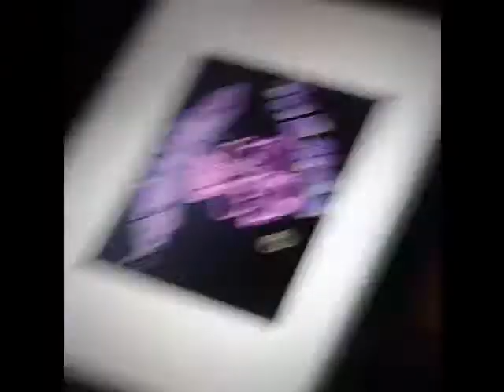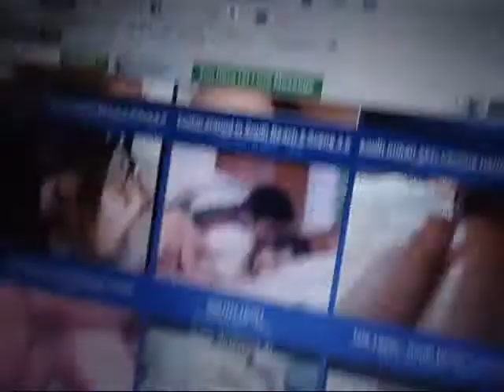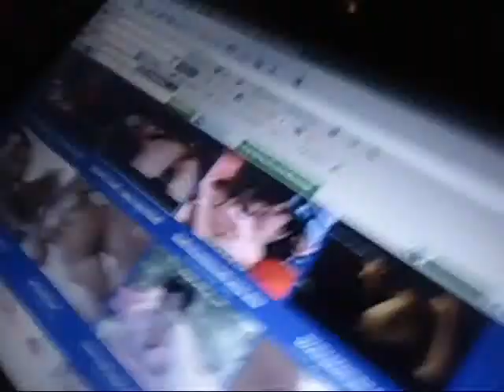Themos Gang- ChoppaDown